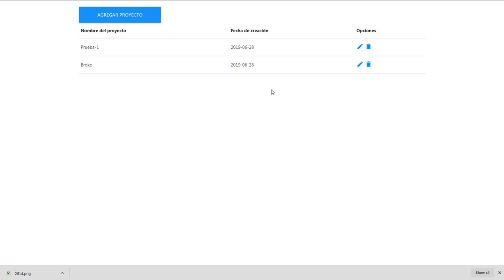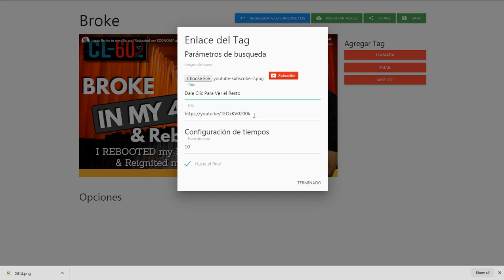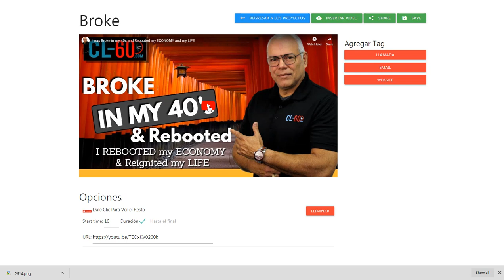Builderall usando el video tag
Join Disabled Entrepreneurs Members Club Now - Other Successful Entrepreneurs keep This Software Hush, well until now!.